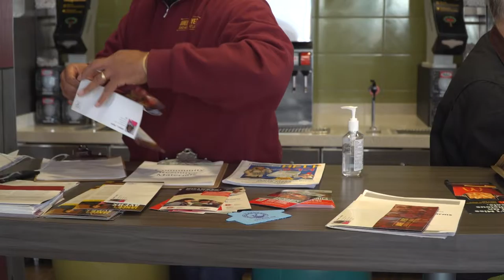Janee Ayers Council Corner Coffee and Conversation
Detroit City Council Member at Large Janee Ayers hosted a Coffee and Conversation event in Detroit with State Senator Ian Conyers to  engage with residents about their community concerns.